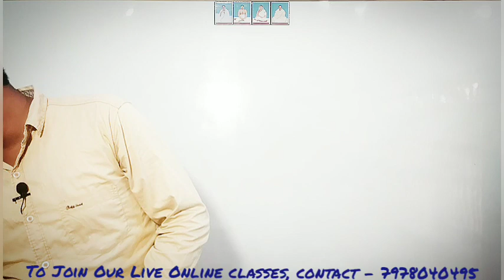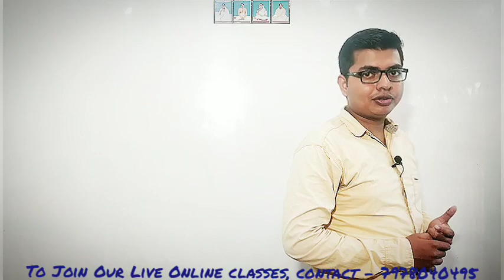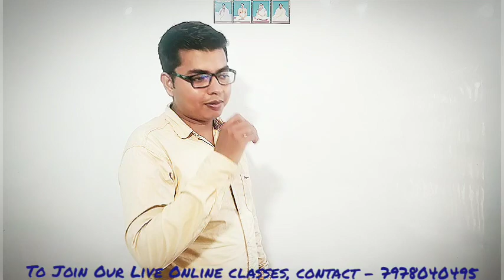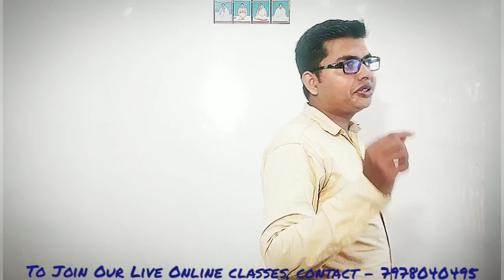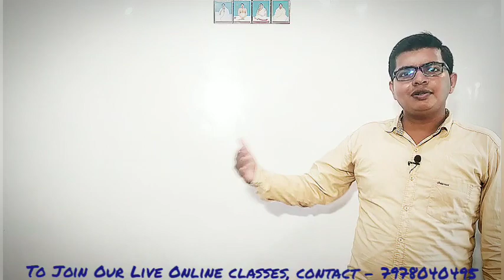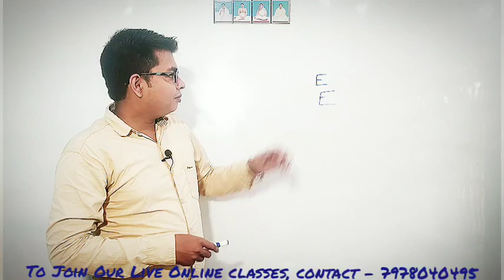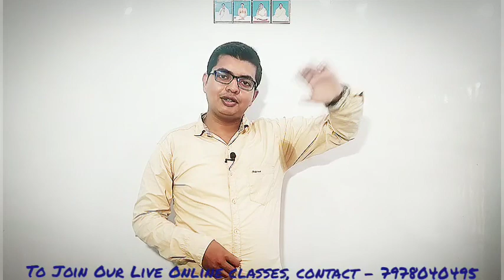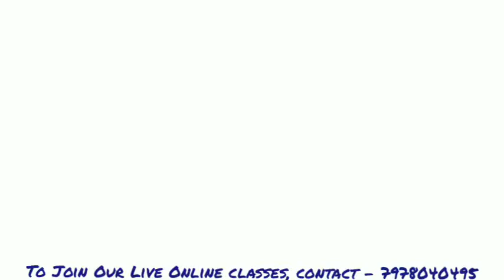ପଢିବାକୁ ଇଛା ନଥିଲେ ପଢ଼ ନାହିଁ, ପଢ଼ାଇବା ଆରମ୍ଭ କର | motivational video by satyabratamishraclasses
ପଢିବାକୁ ଇଛା ନଥିଲେ ପଢ଼ ନାହିଁ, ପଢ଼ାଇବା ଆରମ୍ଭ କର |

ସମ୍ପୂର୍ଣ୍ଣ ମାଗଣାରେ +୨ ର board exam  ପାଇଁ ପ୍ରସ୍ତୁତ ହୁଅନ୍ତୁ।

ଜୟଗୁରୁ

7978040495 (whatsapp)